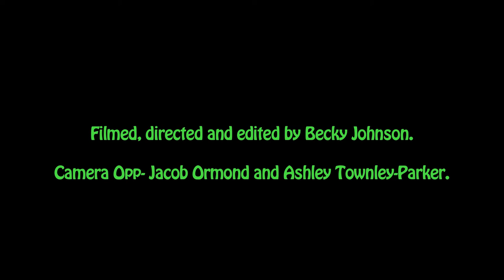City of Bristol BTEC Creative Media Production Level 3 student video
We are a free membership organisation whose aim is to help make Bristol a low-carbon city with a high quality of life for all.